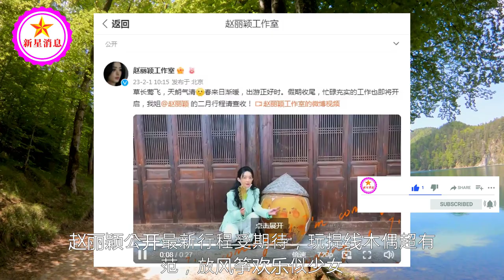赵丽颖公开最新行程受期待，玩提线木偶超有范，放风筝欢乐似少女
赵丽颖公开最新行程受期待，玩提线木偶超有范，放风筝欢乐似少女 | 新星消息